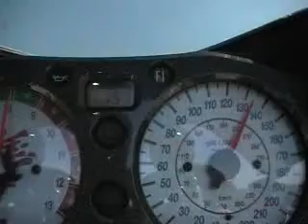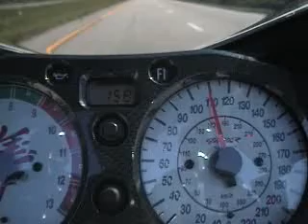Hayabusa at over 220mph (352kph)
One quick bike